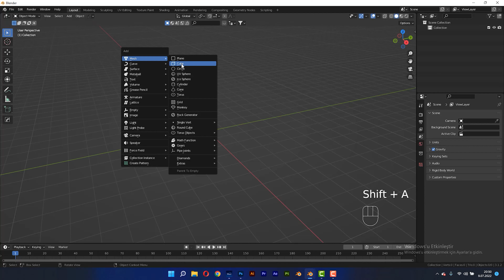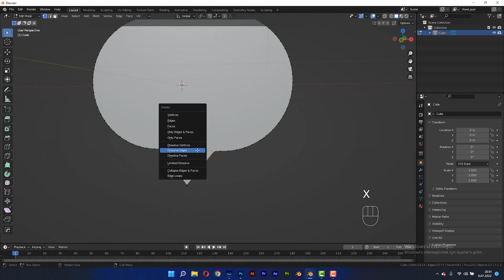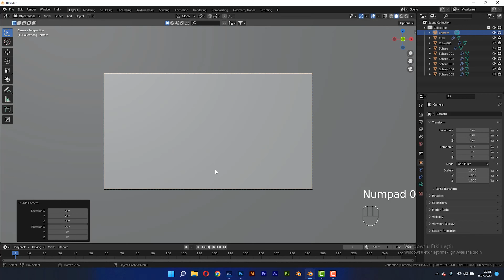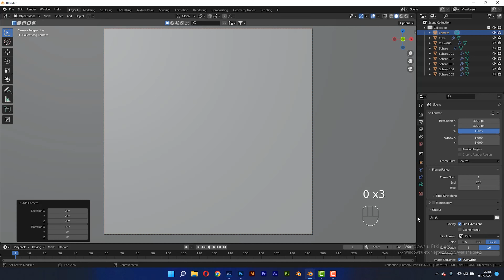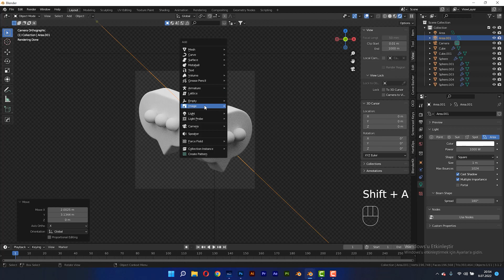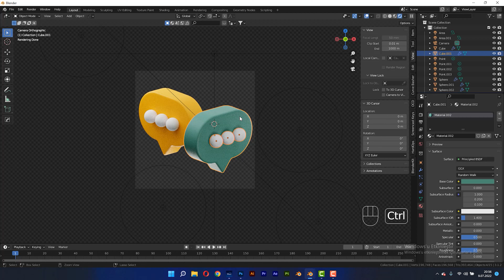Blender 3D Talking Balloon Modeling Tutorial - Quick and Easy - Blender 3D Tutorial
BLENDER 3D TALKING BALLOON 4K TUTORIAL - You can find Tutorials about Blender 3d and basic cartoon sculpting on this channel. Watch modelling and rendering settings for best result.

Alper Güzeler